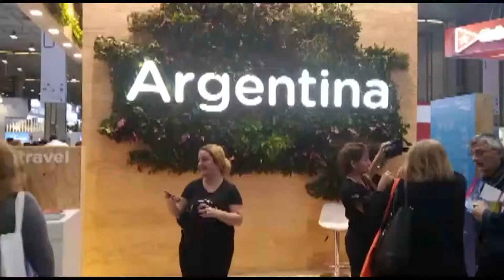Salta muestra su potencial turístico en Milán, Italia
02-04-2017 - El Tribuno te muestra la Bolsa Internacional de Turismo que se está desarrollando en Milán, Italia.